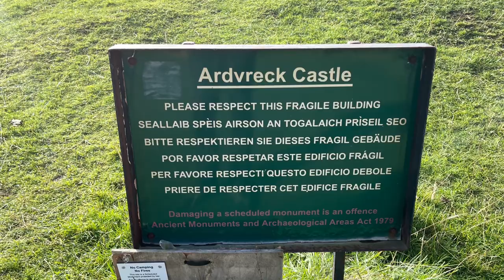Scotland Adventure | Hiking | Drone | Photography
Hey gang,

Welcome back to another adventure. This time I took myself up to Scotland for a few days.

Weather was pretty bad, but luckily every time I got out the car it cleared. WINNING 🙌🙌

Definitely my most favourite adventure to date - to the point where I want to move there now!

I hope you enjoy the video, any questions etc please let me know.

Thanks again

(All footage in this video is my own, all taken on my iPhone 12 Pro Max, and Dji Mavic Air 2 drone, all eddited and put together on my iphone)